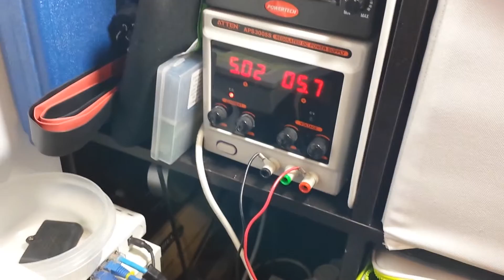Ultracapacitors: Ultrafun! 001 - Intro with first sparks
Here I have six Maxwell Technologies Ultracapacitors, rated 2600 Farads (!) each, at up to 2.5 volts. With 6 in series that's 433 Farads at 15 volts maximum, which is about 49 kJ of stored energy. I attached to the top a simple resistive balancing circuit, it keeps each cap's voltage in check. A much bigger power supply is in the works to really cut down the charging time. Unlike batteries, these ultracaps are designed to hapilly charge/discharge at up to 400 A, and can safely charge or discharge in fractions of a second.